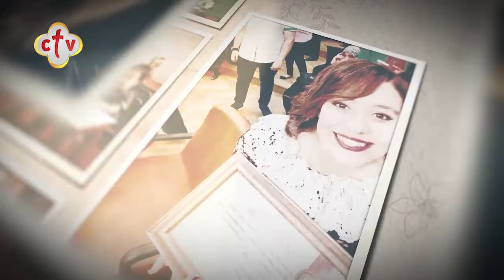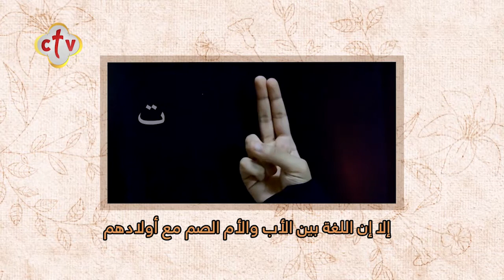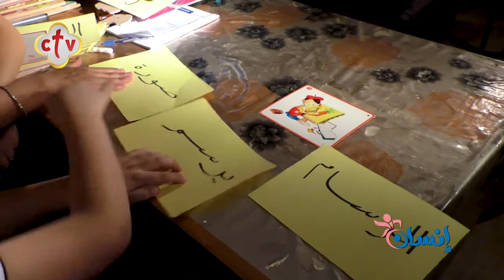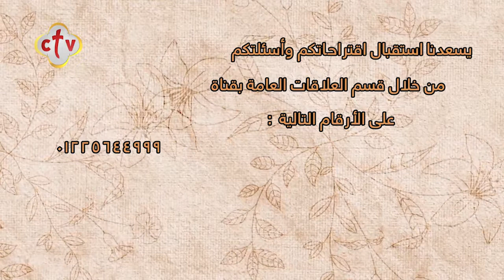إزاي نساعد بعض؟ | برنامج إنسان | 25-3-2021